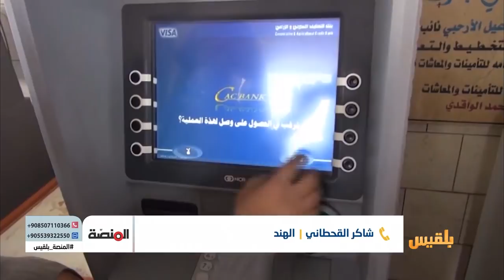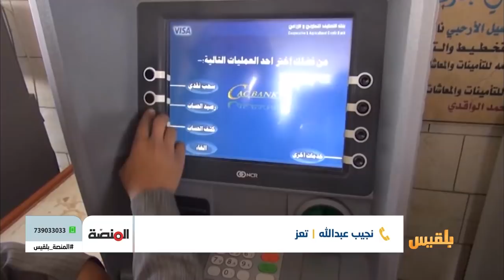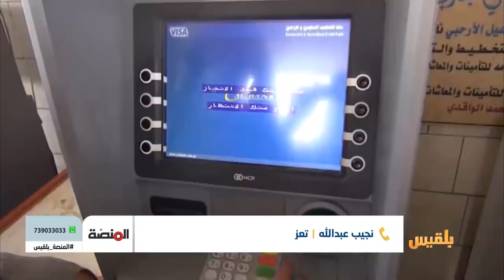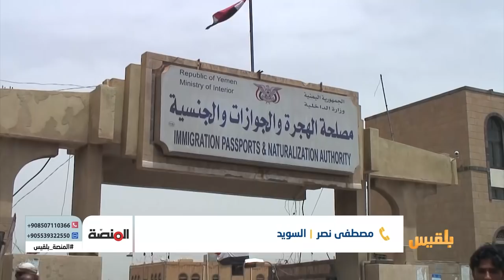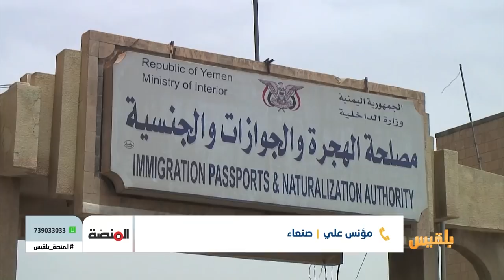المنصة | توقف إصدار الجوازات في المناطق الخاضعة لسيطرة الحكومة الشرعية إلى متى ؟ | تقديم: أمل علي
يعيش نحوُ مليون موظف في القطاع المدني الحكومي بالعاصمة صنعاء وبقية المناطق الواقعة تحت سيطرة الحوثيين، في جحيم ومعاناة لا تنتهي منذ أن توقفت رواتبُهم بشكل شبه تام في شهر سبتمبر 2016.

ثلاثة أعوام والموظفون لا يستلمون مرتابتِهم وان استلموها فأنها تأتي على فترات متقطعة وقد خصم منها الكثير

مرتبات لا تتجاوز المئة دولار، ولا تكفي لمواجهة متطلبات الحياة اليومية، خصوصا مع الارتفاع المستمر للسلع الاستهلاكية والمواد الغذائية ...